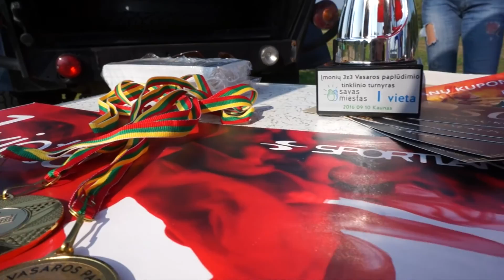3X3 įmonių paplūdimio tinklinio turnyras PROMO | Nemuno sala | 2016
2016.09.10 Kaune, Nemuno saloje vykęs įmonių 3X3 vasaros paplūdimio tinklinio turnyras

Sukurta LXMmedia

foto | video | foto/video dronu | fotofilmai